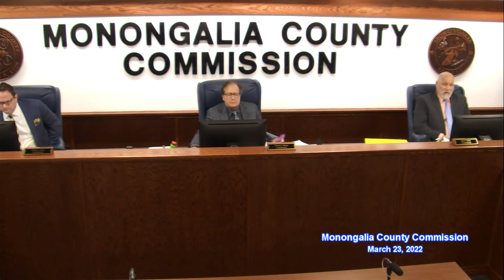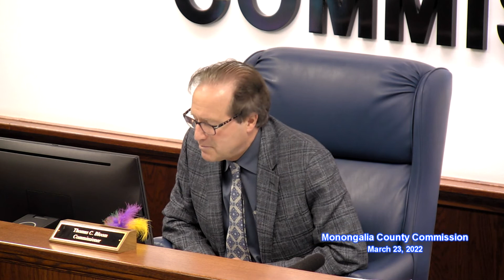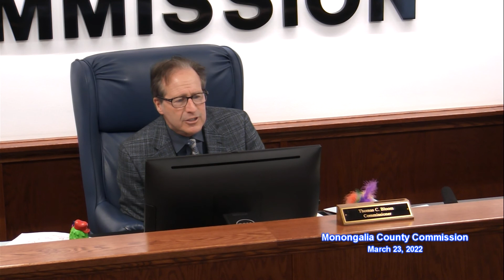Monongalia County Commission March 23, 2022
Monongalia County Commission meeting Wednesday, March 23, 2022, Morgantown, WV.